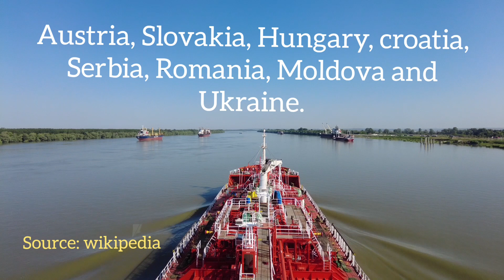Transitting Danube River via Romania